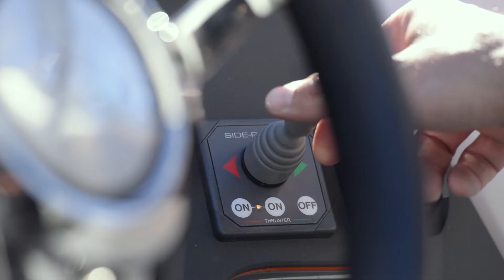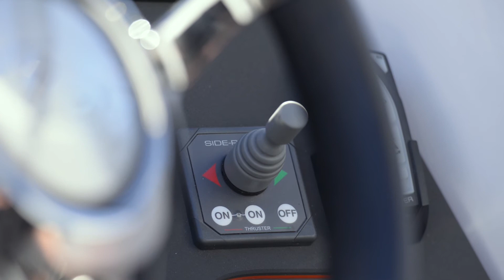Nordkapp Teknisk: Baugpropell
Baugpropeller er veldig kjekke, men vet du hvor sikkerhetsbryteren din er? Petter viser deg bruk og vedlikehold av baugpropell i en Noblesse 790.